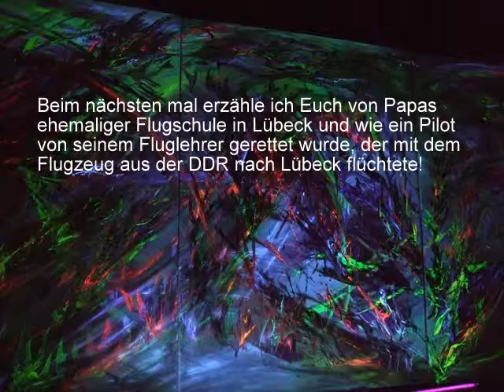Hachiko aus Schönberg 8.Geschichte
Blacky Panther erzählt aus seinem Welpen-Leben